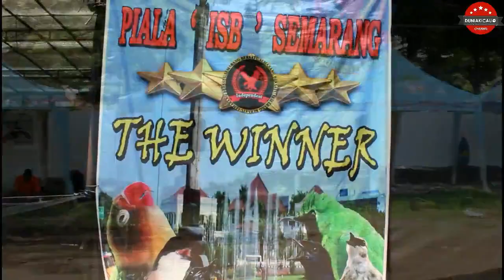PIALA ISB : MEWAH!!! CUCAK IJO SNIPER MUTAH-MUTAH ISIAN.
AKSI CUCAK IJO SNIPER sangat maksimal di event piala ISB Semarang, namun dengan aksinya tersebut tidak dibarengi HOKY, sehinggan SNIPER hanya mampu juara 3.

INFO LIPUTAN : FAI DUKI
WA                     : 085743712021